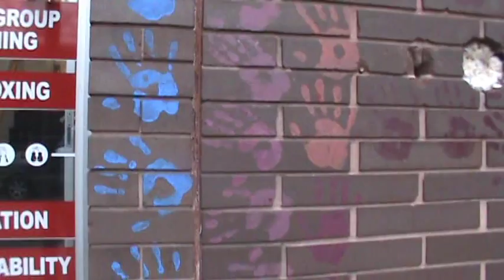Michael Pilato, Mural Artist Documentary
This is a documentary about Michael Pilato, international mural painter.